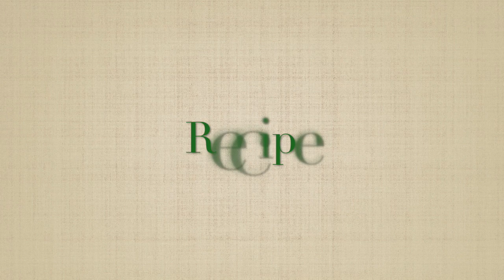Recipe: Salsa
Recipe: Salsa. for detail recipe and more facts on Fitness and Nutrition